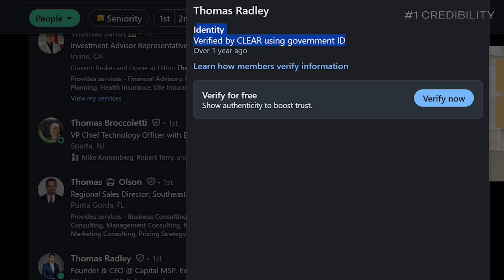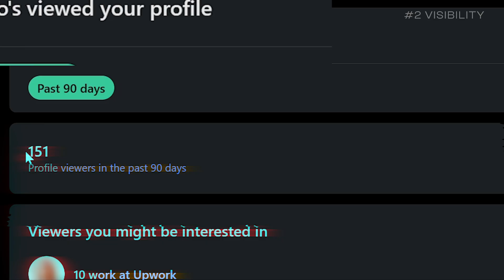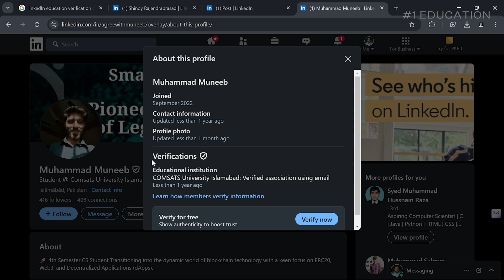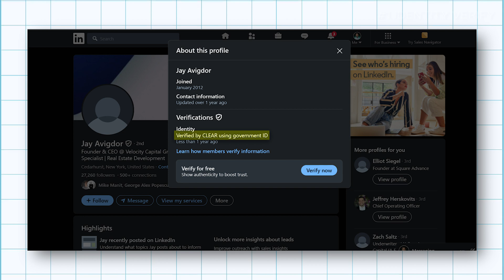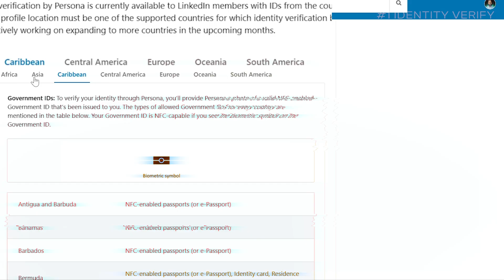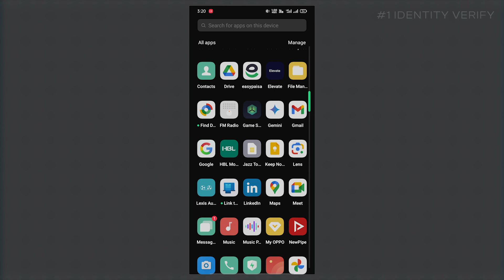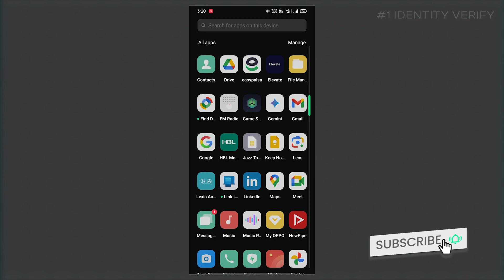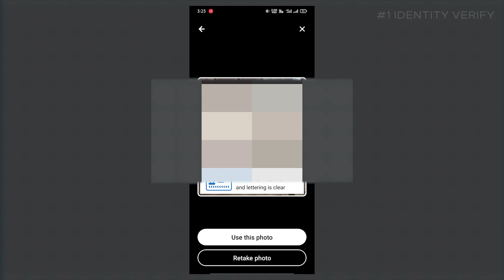How To Add Verification Badge On LinkedIn Profile | Step by Step Guide | हिन्दी - Urdu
In this video, I’ll guide you step-by-step on how to get the LinkedIn verification badge.
You'll learn about the LinkedIn verification process, the types of badges, and the benefits of verifying your profile. I’ve covered everything from linkedin account verification to education and workplace verification badges.

This video is ideal for beginners who want to understand how to get verified on LinkedIn and why it’s important.

I’ve also explained the required documents for LinkedIn profile verification, including how to verify your identity using the LinkedIn platform in countries like Pakistan, India, and Bangladesh.

Hindi/Urdu
Aaj ki video ek step-by-step guide hai jo beginners ke liye hai. Main aapko sikhaunga ke linkedin verification badge kaise hasil karen.
Mene iss video me linkedin id verification ka process bataya hai, jo Pakistan, India, aur Bangladesh ke liye hai.

LinkedIn par verification ke liye konse documents chahiye aur identity verify linkedin kaise kare, ye sab mene detail me discuss kiya hai.

About Me:
I’m Imran Wagan, and I'm here to share tech insights, tools, and tips that boost your productivity and creativity.

Chapters:
00:00 - Intro
00:20 - Benefits of LinkedIn verified Badge
01:42 - #1 LinkedIn Education Verification Badge
02:30 - #2 Workplace Verification on LinkedIn
03:00 - #3 Identity verification Badge
05:15 - #3.1 Steps to Verify Identity
07:42 - Advice (Extra) END.

Always follow LinkedIn’s guidelines and use the platform responsibly. Misuse of features or non-compliance with policies may result in account issues.